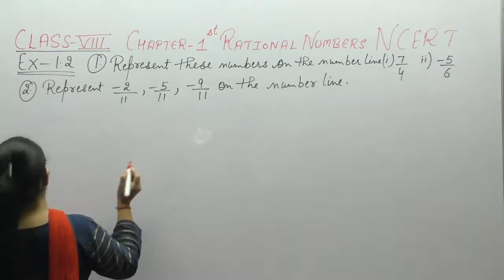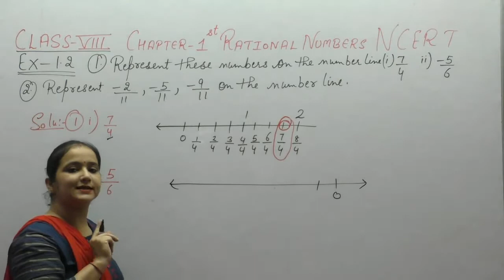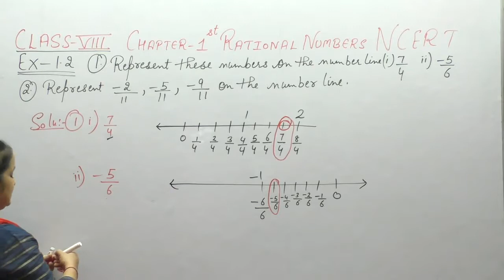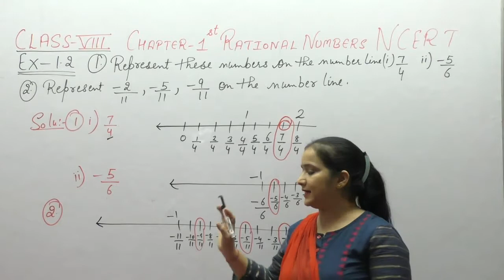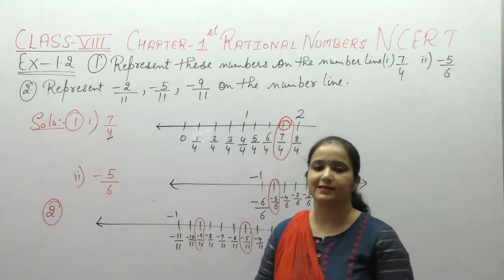Ncert Clas Chapter-1 Rational Numbers (Video-8 ) Ex-1.2 Q-1,2s 8 Maths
This Video Contains Solutions of Questions of  Rational Numbers  Of Ncert Class  8 .This Video Contains Solution Of  Question -  1,2   Of  Ex-1.2